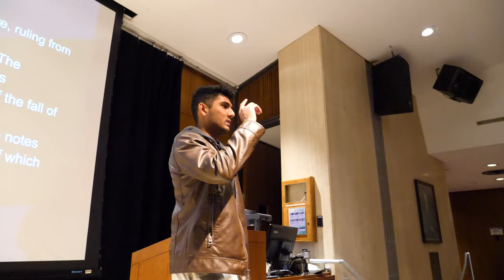Philosophy as a Way of Life